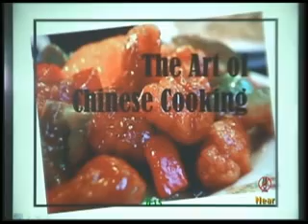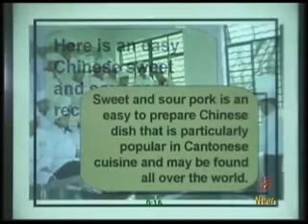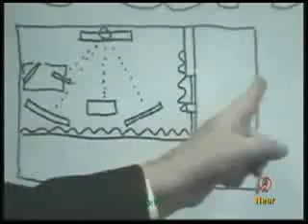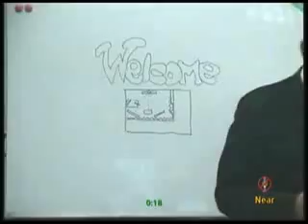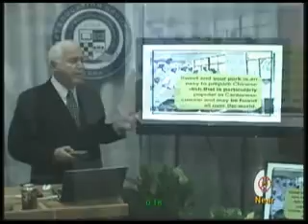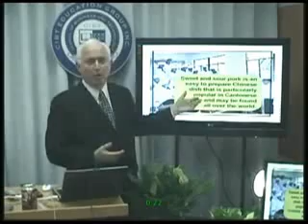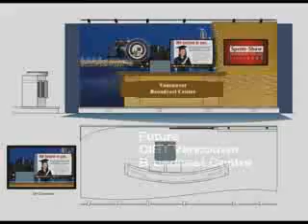CIBT Global Learning Network Beijing Studio Demonstration